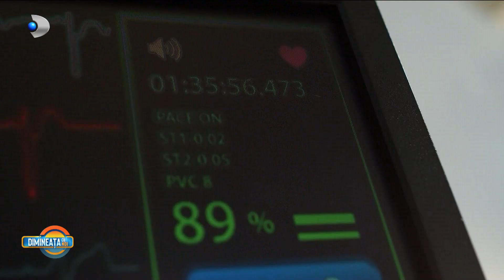Dimineata cu Noi(07.07.2022) - ENDOMETRIOZA, una dintre principalele cauze de infertilitate feminina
Astazi abordam un subiect destul de sensibil pentru doamnele si domnisoarele  care ne urmaresc: ENDOMETRIOZA.
Endometrioza este o afectiune cu frecventa mare la femeile tinere si este una dintre principalele cauze de infertilitate feminina. Antonia Stefanescu se afla alaturi de doamna doctor Daniela Oprescu, medic primar obstetrica ginecologie: ,,In acest moment ENDOMETRIOZA este o provocare atat pentru noi, cat si pentru paciente". Care este cauza aparitiei endometriozei? Care sunt simptomele ce trebuie sa ne trimita la medic? Cum evolueaza? Care sunt analizele pentru a depista aceasta afectiune?
La aceste intrebari, dar si multe alte curiozitati despre ENDOMETRIOZA, gasim raspuns in acest material.